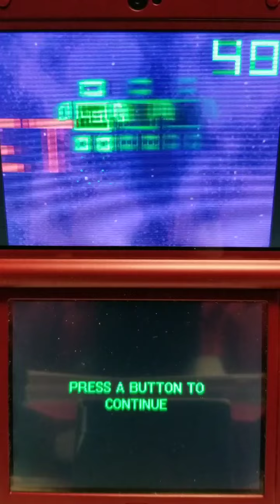"99bullets" for DSi ware (Part 2)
In each level, you start with 99 bullets and you shoot the bullets by pressing ABXY in that direction. You'll pass the level if you reach the target score; if you didn't reach it even in a boss battle, the game's over. If you get hit, you'll lose points and a bullet until you run out. At that point, all you can do is survive.